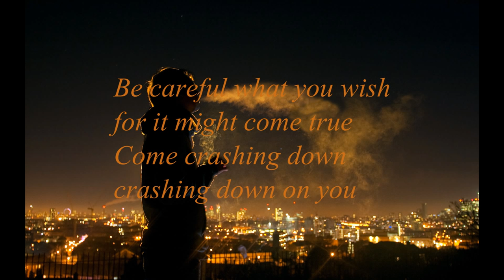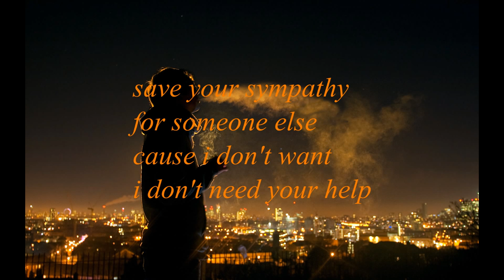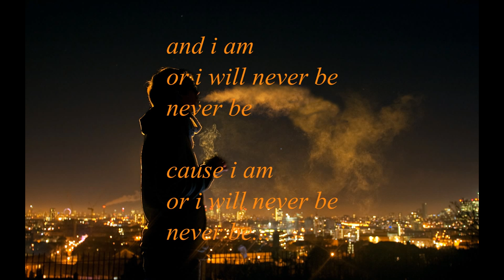Dennis Winslow & Robert J Walsh & Ronn L Chick - Never Be(with lyrics)